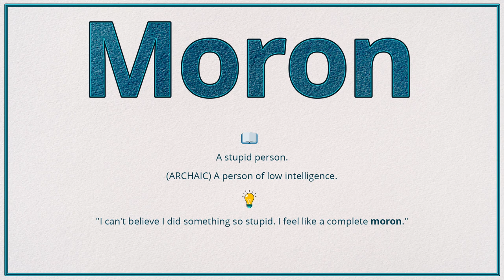Moron (Pronunciation, Meaning & Example)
How do you pronounce 'Moron', what is the meaning and how do you use it in a sentence?